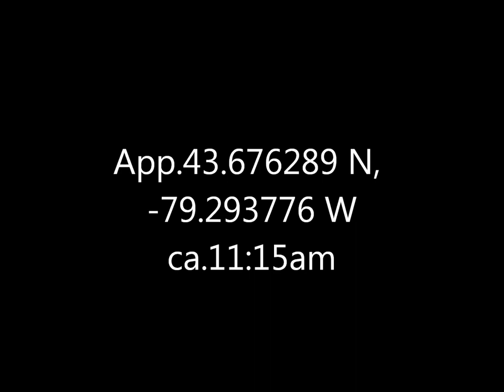Cedar Waxwings Glen Manor Ravine 7 Jun 17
Never seen so many of these birds at once before.  The yellow tips to the tail feathers are distinctive and those red marks, small as they are, are very intense.